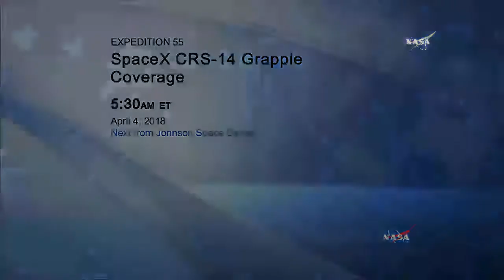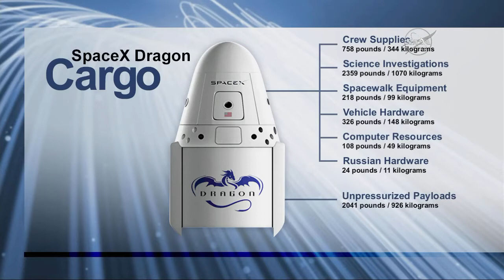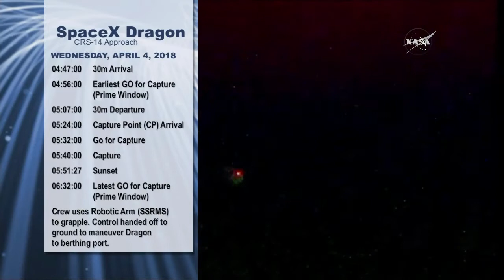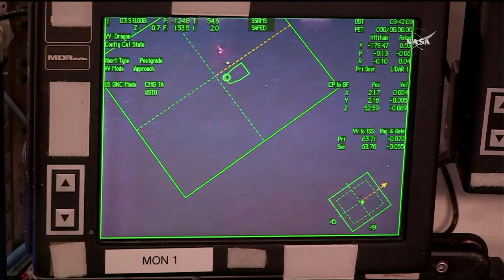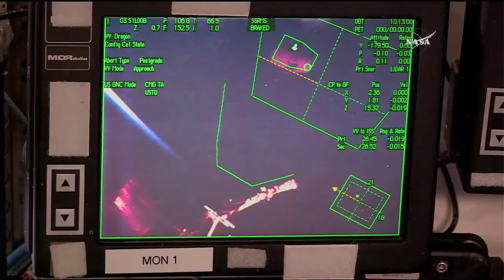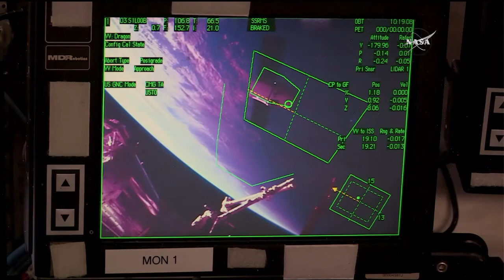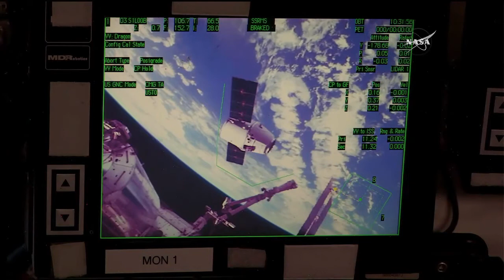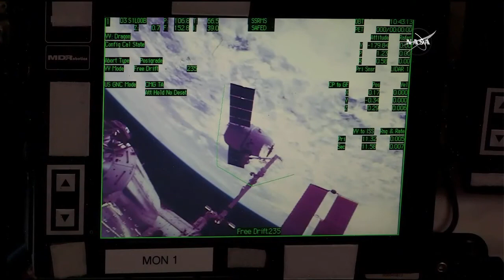Full Space X Dragon CRS-14 ISS Approach And Capture Coverage